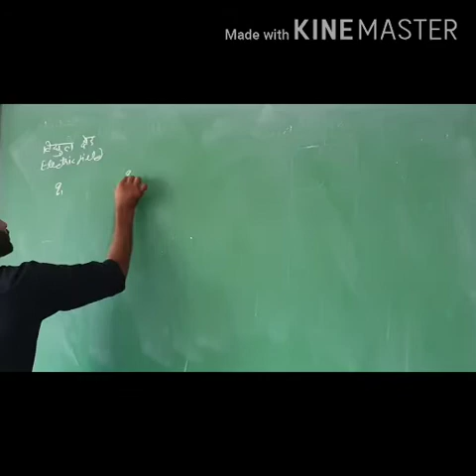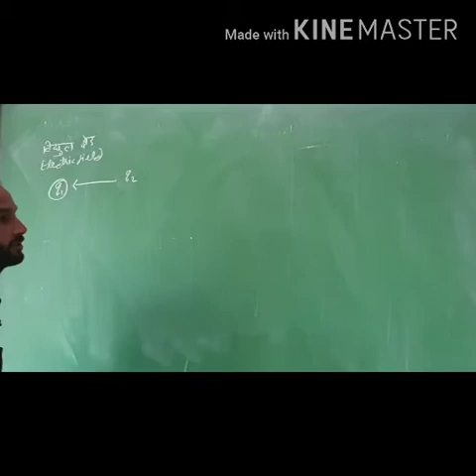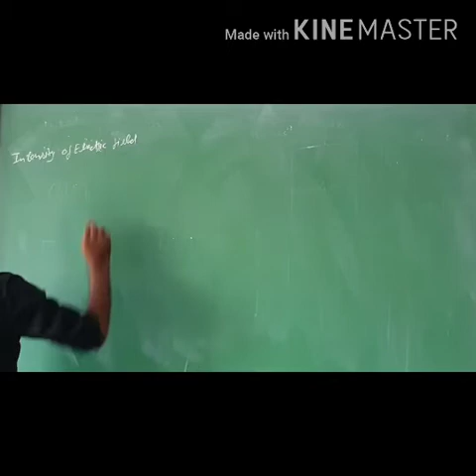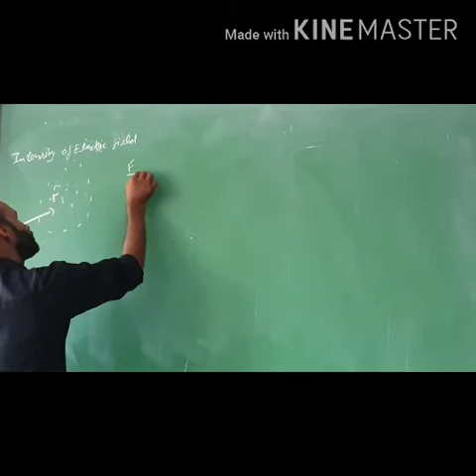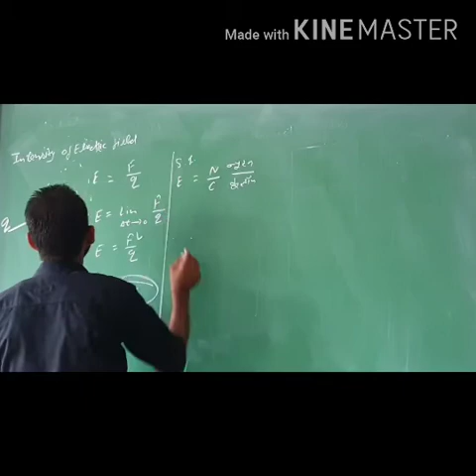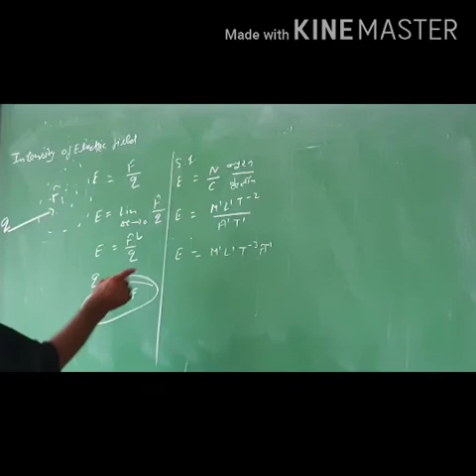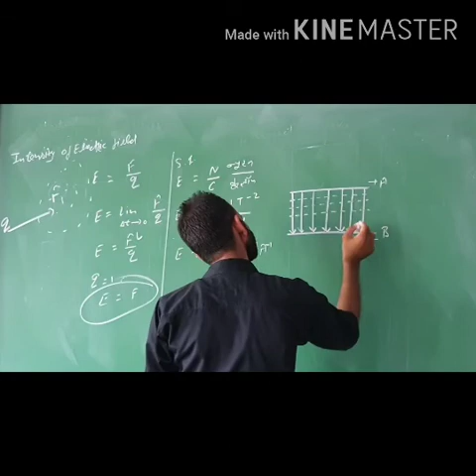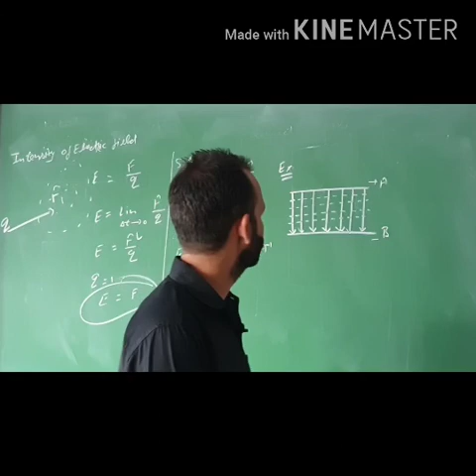25 August 2020